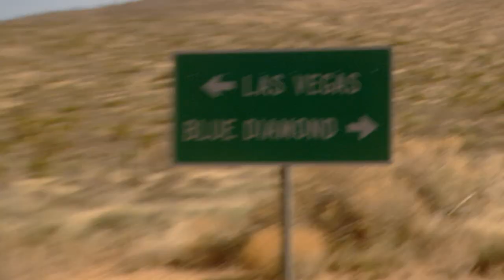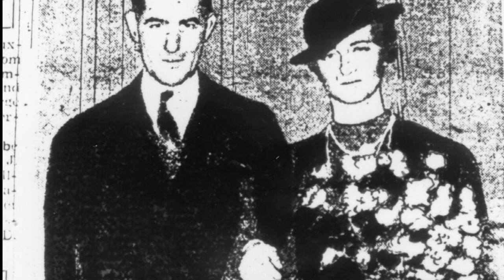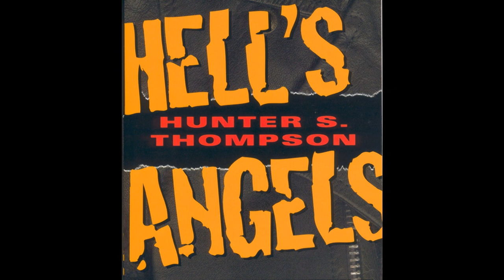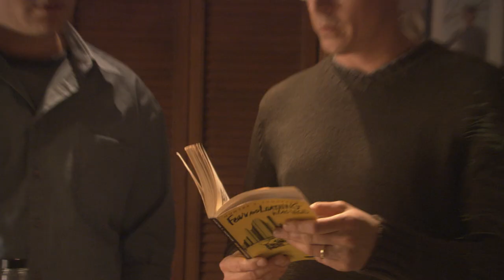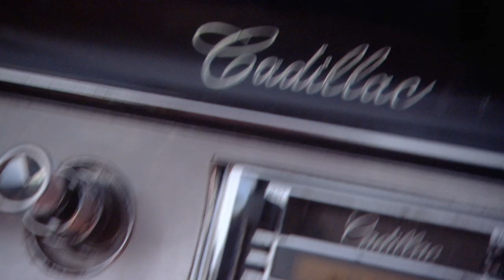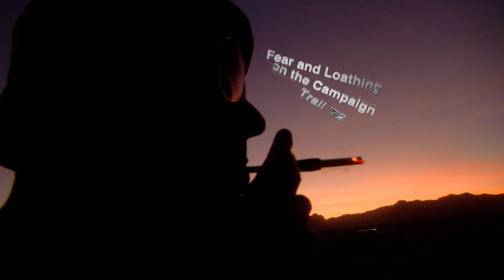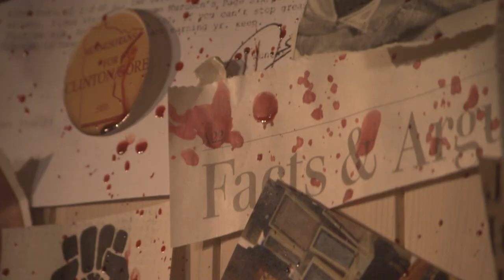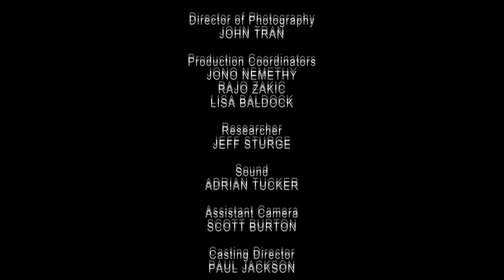Demise of Hunter S. Thompson - Last 24 Hours | Gonzo Journalist and Author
Hunter S. Thompson, known for his larger-than-life persona and drug-fueled antics, wanted to be seen as an outlaw and a truth-exposer about America.

Final 24 - From Season 1 Episode 4 "Hunter S. Thompson": A lifetime of alcohol and drug abuse was taking their toll and at 67, with a broken leg, two hip operations and in chronic pain Thompson could no longer live up to the legend he'd created. On February 20, 2005, he decided to end it all with one of his favorite possessions, a Smith and Wesson 45. We chart the life of this troubled genius and uncover why a bullet to the head was the only way out.